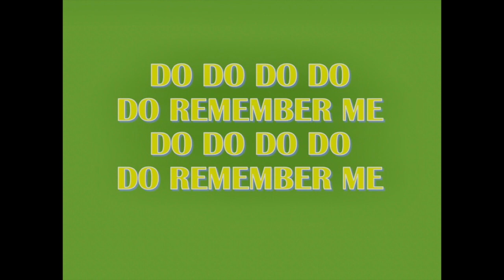ROCKY MOUNTAIN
This video is about ROCKY MOUNTAIN